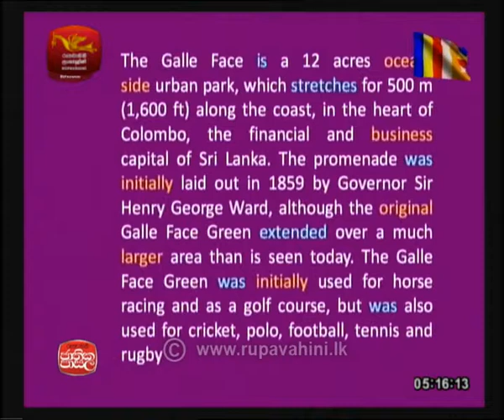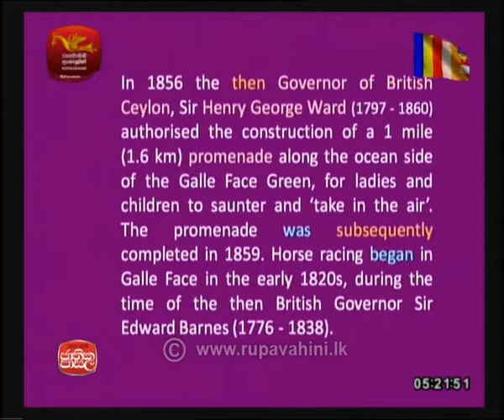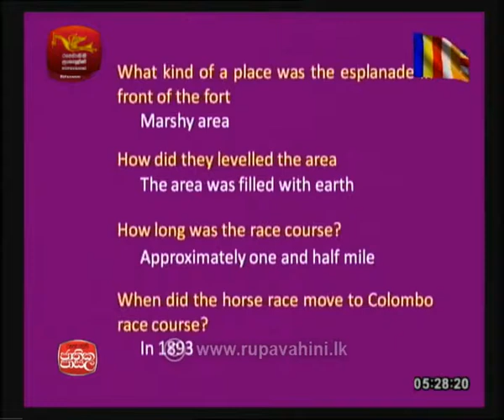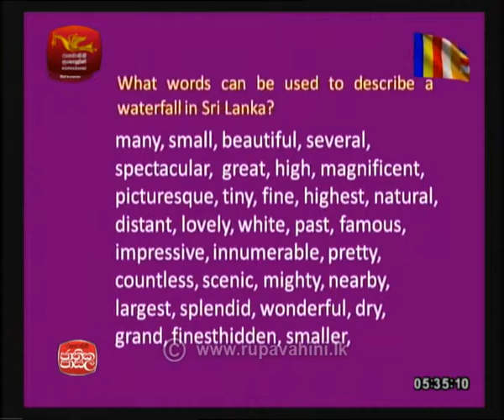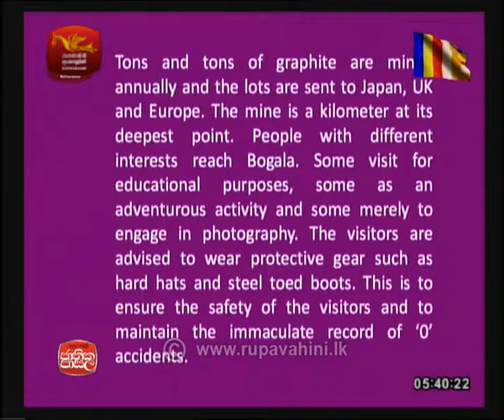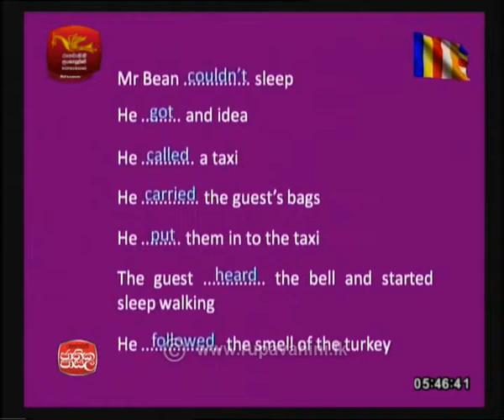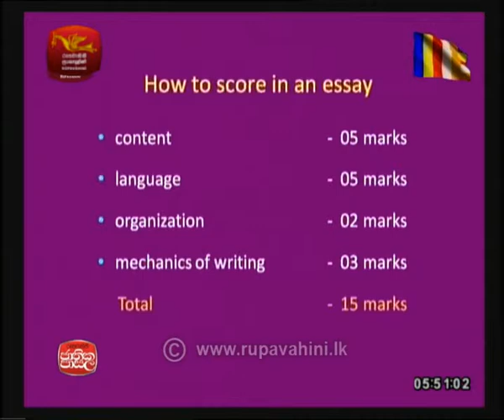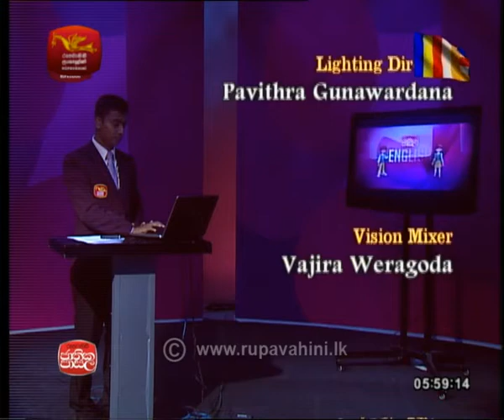Adhyapana Sathkaraya English 2018-05-01| Jathika Pasala